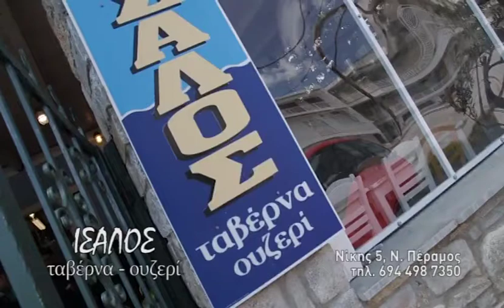Isalos Taverna Nea Peramos 11